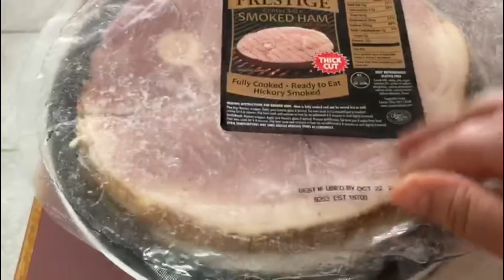Jamón ahumado en Salsa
Hola 👋🏻 bienvenidos al canal. Aquí les comparto una receta más. Espero les guste! 😊